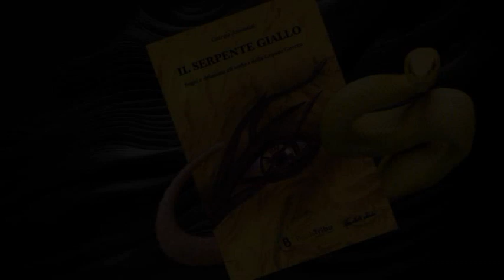"Il serpente giallo - Sogni e delusioni all'ombra della Grande Guerra" - La storia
Non è facile completare una trilogia. Non lo è stato nemmeno nel caso della saga familiare dei Vivaldi! Siete curiosi? Scopriamo insieme che cosa è successo durante la lavorazione del libro! (La trilogia completa è su Amazon!)